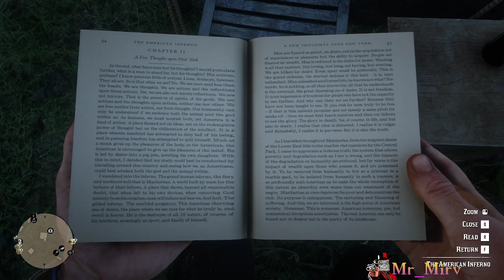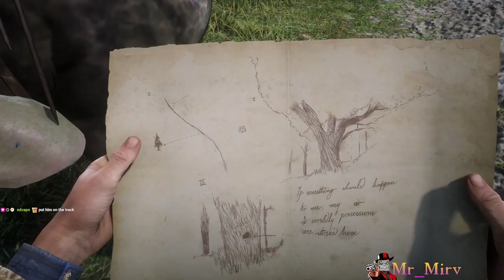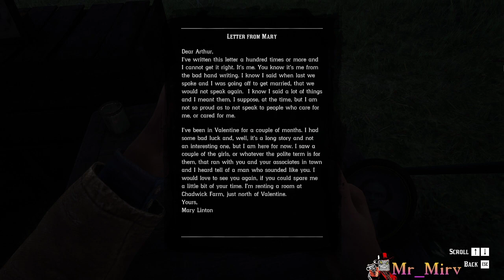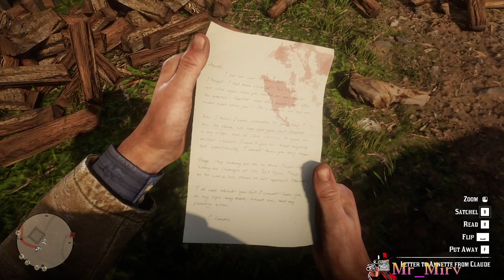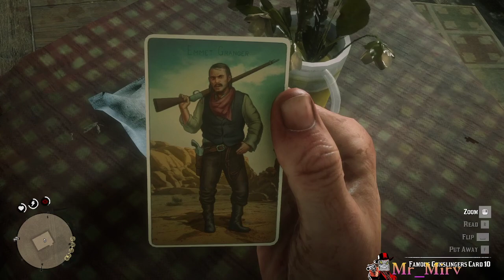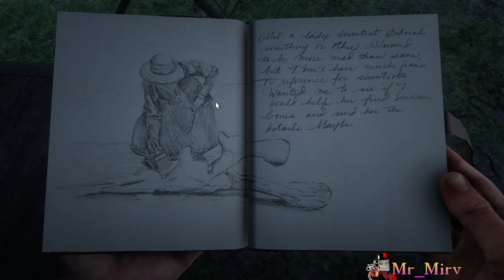Red Dead Redemption 2 - New Playthrough (Part 3)